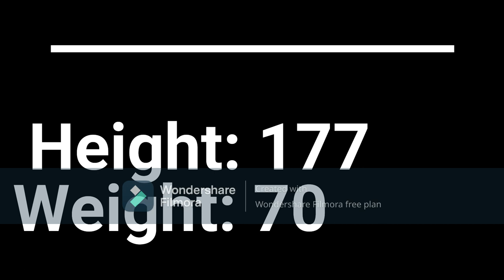Sashka Filiposka - HANDBALL NEW VIDEO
Тhe best of Saska Filiposka , Handball player -  pivotman